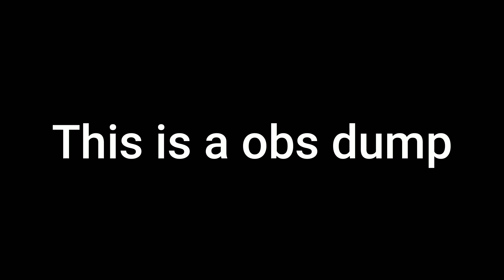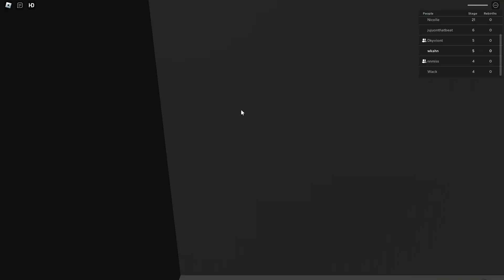This video isn't racist were Mexican I swear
Uhhh were Mexican i pinke promise